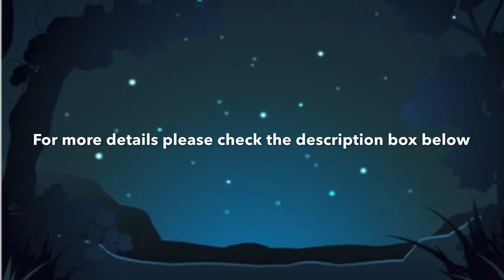Story of Water Witch | Magic spell | Witchcraft | Witch kidnaps children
Narrator: Tanvi Nishar is a fiction writer and a student of mythology. Her debut novel “Secret of the Silver Lion” (children’s fiction) is published by The Write Place and marketed by Crossword stores in India. You can buy this book from a nearby crossword store or order online on Amazon.